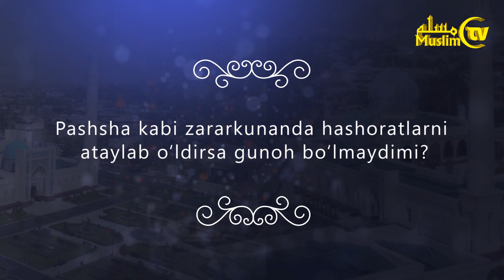Pashsha kabi zararkunanda hashoratlarni ataylab o‘ldirsa gunoh bo‘lmaydimi?